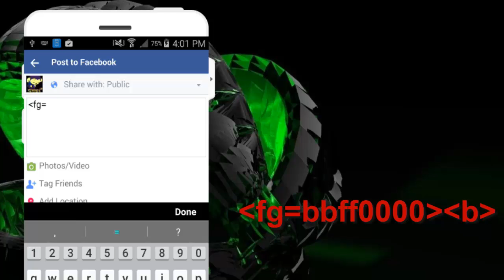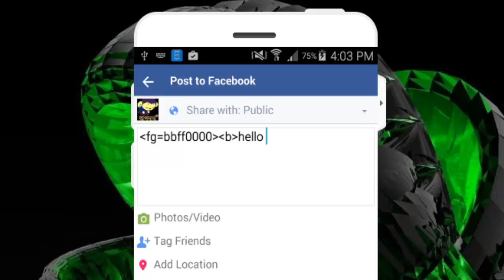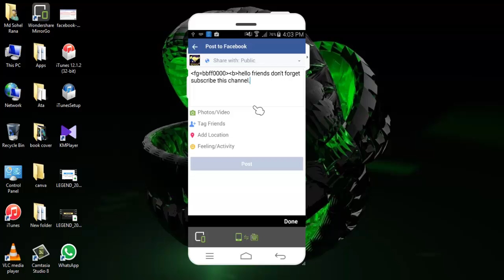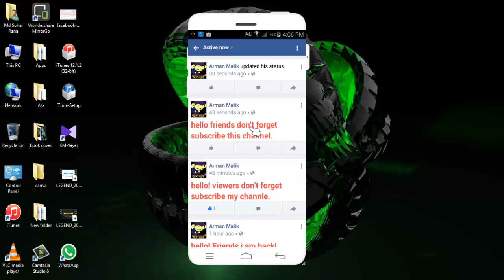Facebook Tips: দেখেনিন ফেইছবুকে কি ভাবে লাল কালার স্ট্যাটাস পোস্ট করবেন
Facebook Tips: দেখেনিন ফেইছবুকে কি ভাবে লাল কালার স্ট্যাটাস পোস্ট করবেন.How to write a status with red color.

Friends you know how to write a statutes. But I thik you don't know how to make a good clourefull status..Now I will show how to make red colure status write your facebook wall.

how to make account
How to open Id
Red colure
Write red cloure.
Facebook Tips